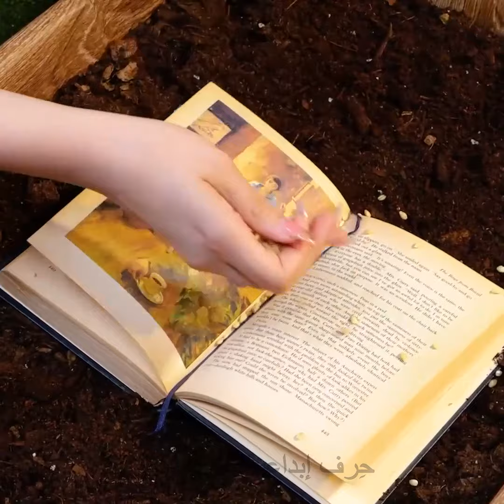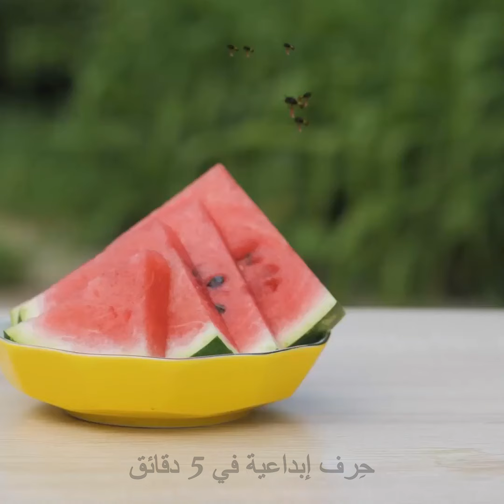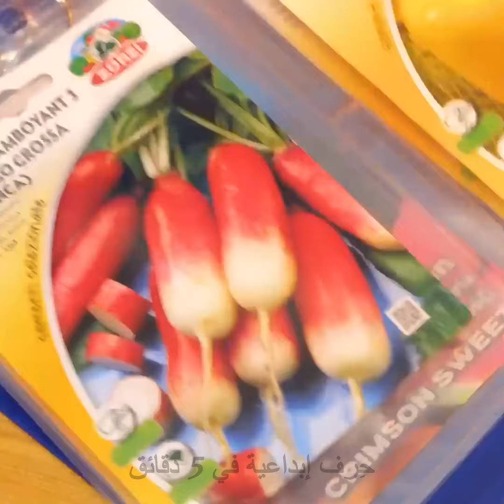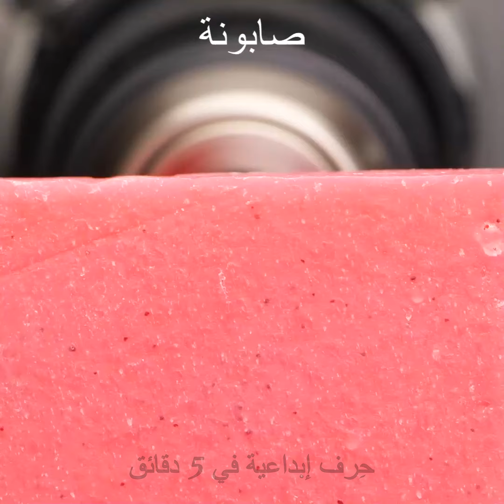ازرع طعامك الخاص في المنزل! | حيل للمبتدئين في الحديقة